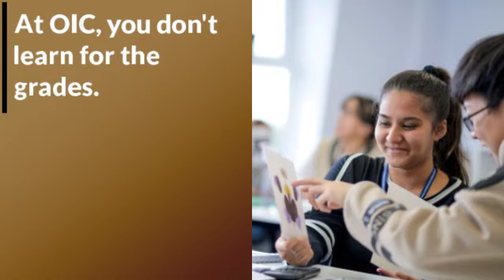OIC Guide to Top University Admissions: Experts Share Tips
At OIC, we believe that the earlier you start thinking about your goals, the more likely you are to achieve them. So, we asked our expert academic team for their advice on university admissions.

Oxford International College is the number one A-Level college in the UK with the result of 92% A*-A grades across the year group. We achieve our impressive academic and admissions results with a tailored Strategic Global Pathways curriculum. From start to finish, students are guided and counselled along their preferred path to the university, building both an academic, supercurricular, and personal portfolio to support their career goals.